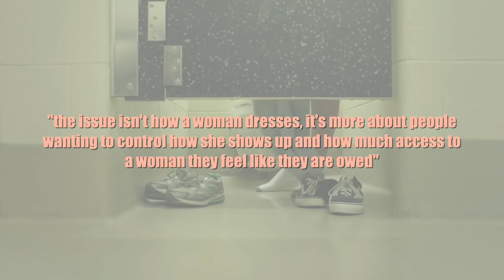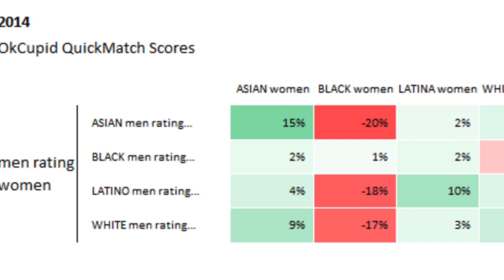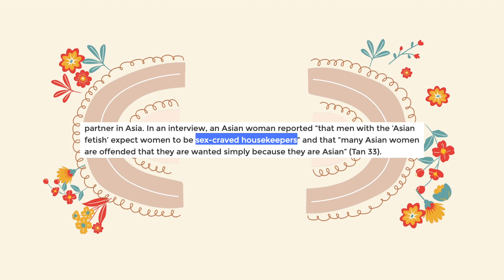the misrepresentation of minorities in media: a necessary little rant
i had to. I had to talk about misrepresentation, as I've been really aware of this lately. after seeing a video on YouTube about muslims reacting to bad representation, I got even more mad at how little of ACTUAL minorities are portrayed in our favorite shows. instead, it's stereotypes after stereotypes and I thought it was necessary to mention it on my channel.

i mention what many muslims may go through, asians underrepresentation and the "model minority", I speak about latinos and black people and how we're portrayed and am basically saying my opinion in this video.

this is not a hate video. I don't despise anyone and don't want to shame anyone (jazz and sky best women, go off). all I want is to make people around me & myself aware of this matter. that a good representation is KEY to a better society. but this is a man's world and a white man's world at that.

let's hope to see change and more minority characters on screen, because WE ROCK AND MAKE THE WORLD A BETTER PLACE.

-- Lea Mathilda

✩ name?
Lea Mathilda
✩ age?
21
✩ country?
Belgium? (French-speaking side)
✩ how many languages do I speak?
4. English, German, Spanish, French
✩ favorite people? ults?
eric nam, chiara parravicini,
sf9, seventeen, ioi & iz*one.

✩ software? fcpx, imovie (90% of the time), youcut (phone)
✩ equipment? phone camera (huawei mate 20 lite); canon G7X Mark II